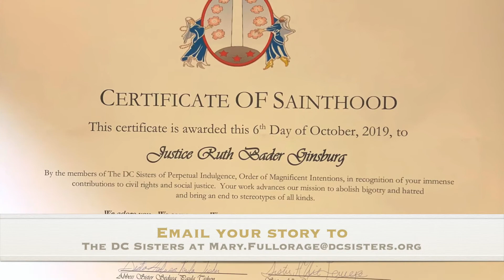2020 0521 Alexander Wang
Join The DC Sisters of Perpetual Indulgence everyday at 5:00 pm for 50DaysofPride! Learn about a Queer Hero everyday until Pride Weekend - June 27th